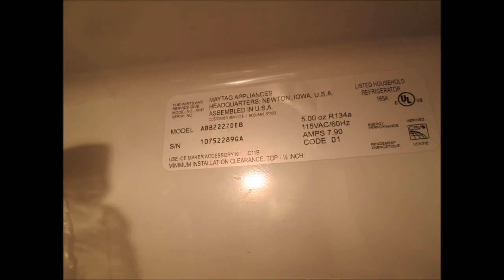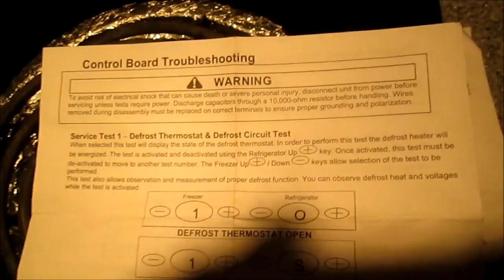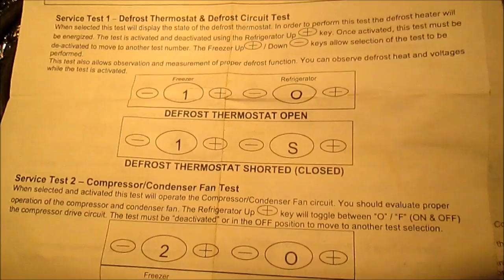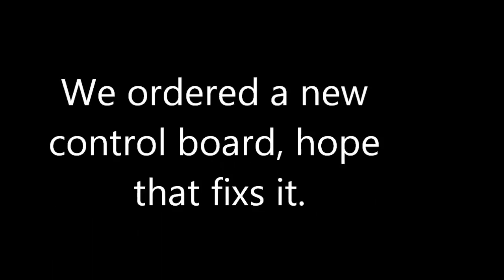Freg Frost buildup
And freg compartment not getting cold, Amana, Maytag, Whirlpool, Kenmore, I suspect a main control relay has gone bad, Mr Maintain 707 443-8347 PT 9-5